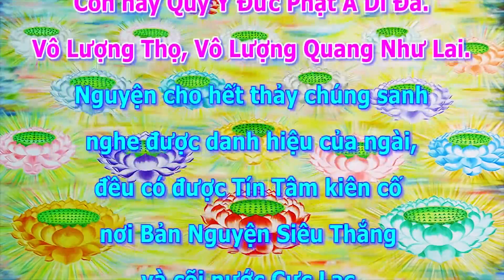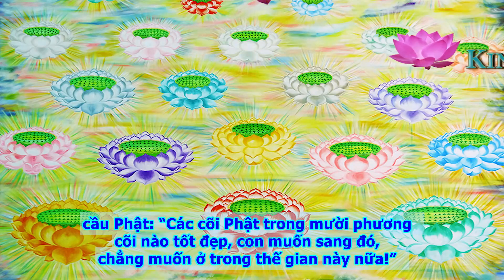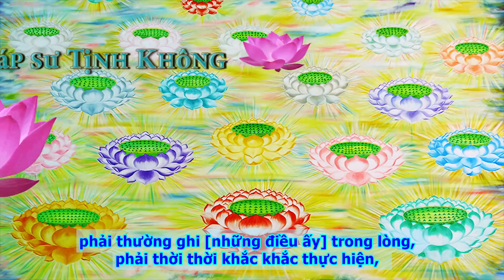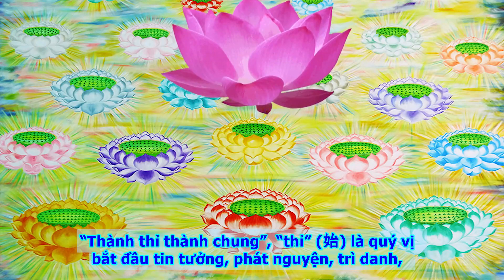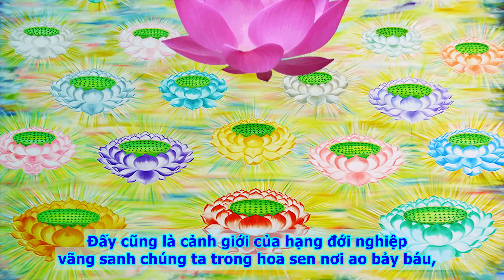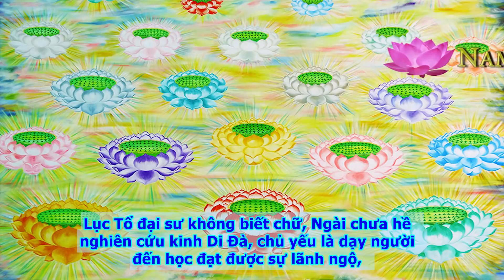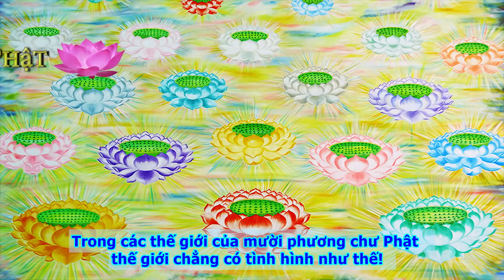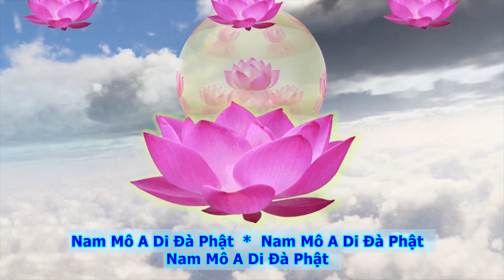Kinh A Di Đà Sớ Sao Diễn Nghĩa, tập 121 [Phụ đề]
Chủ giảng: Lão Pháp Sư Tịnh Không
Địa điểm: Hoa Tạng Đồ Thư Quán - Cảnh Mỹ - Đài Loan
Thời gian: Tháng 12 năm 1984
Chuyển ngữ: Bửu Quang Tự đệ tử Như Hòa
Giảo duyệt: Minh Tiến, Đức Phong và Huệ Trang